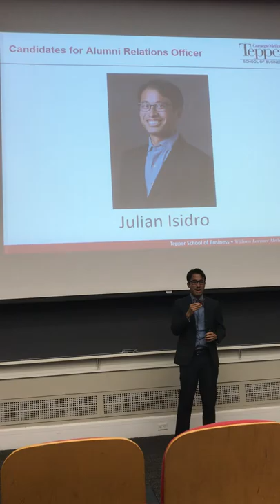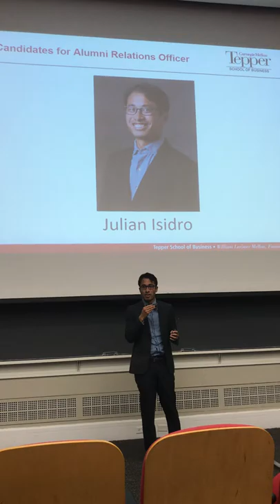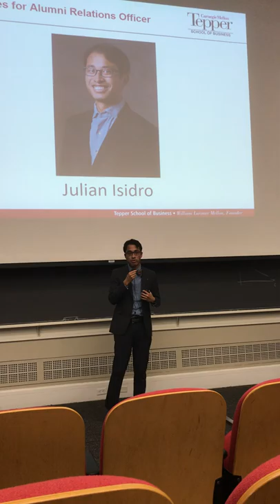Tepper GBA Campaign Speech - Julian Isidro - Career Development Officer